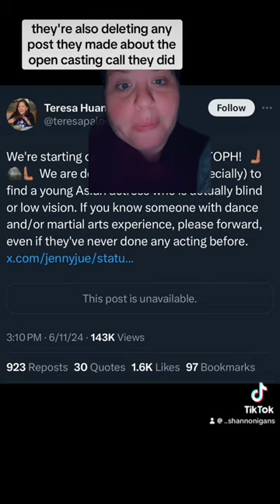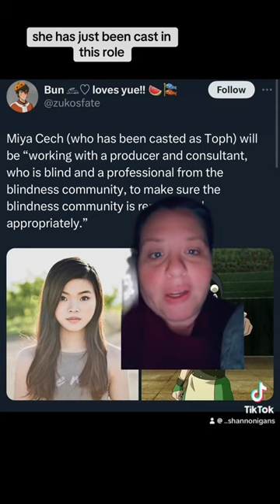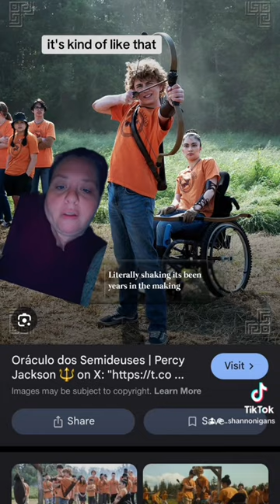ATLA Covering Up Ableism